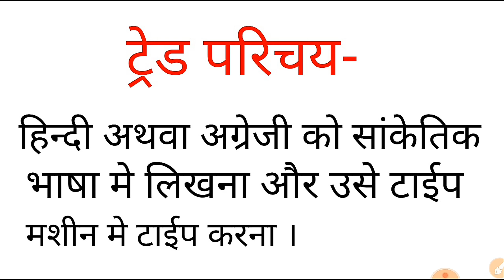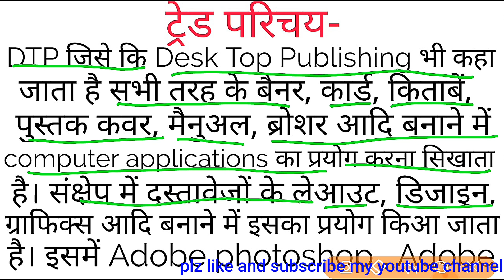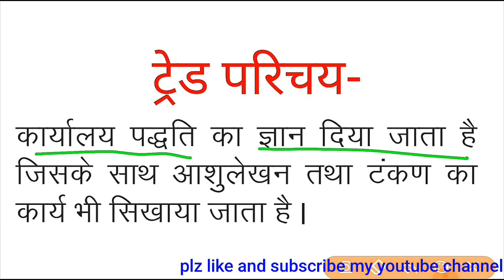अगर आप करना चाहते है official job तो चुने I.T.I की इन ट्रेड़ो को by Deepansh bajpai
अगर आप करना चाहते है office job तो चुने I.T.I की इन ट्रेड़ो को by Deepansh bajpai

हाईस्कूल के बाद official job के लिये बेहतरीन ITI ट्रेड .

इन ट्रेंड से आई टी आई करने के बाद आपमे संभवतः कांफिडेंस जरुर आ जायेगा ।
ये सभी ट्रेड न्यू है मौका हाथ से निकलने ना दे...